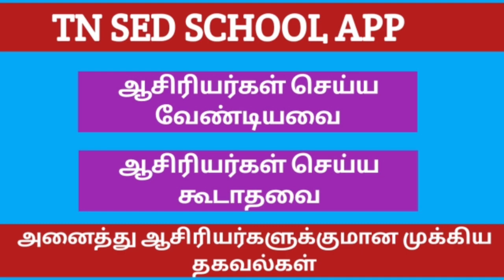TN SED SCHOOLS ATTENDANCE APP | ஆசிரியர்கள் செய்ய வேண்டியவை | செய்ய கூடாதவை குறித்த SPD office தகவல்